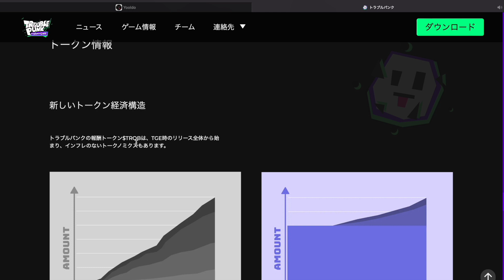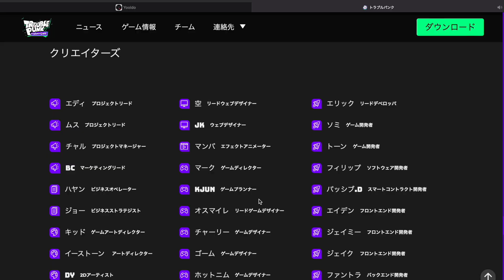【TROUBLE PUNK】スプ○トゥーンやニ○ジャラみたいなバトロワゲームが面白そう!!【NFTゲーム】【ブロックチェーンゲーム】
最大8人のプレイヤーで対戦するバトルロワイヤルゲーム、「TROUBLE PUNK」のご紹介です！

こちらのゲームはグラフィックがとても綺麗で、スプ○トゥーンやニ○ジャラのような世界観でプレイできるゲームとなっており、5分間のバトルを行うゲームとなっております。

バトルロワイヤルモードの他にも、リーグモード・建築モードなどがあり、いろいろな楽しみ方ができるゲームとなっております！

現在、期間限定のアーリーアクセスができますので、ぜひプレイしてみてくださいね！♪( ´θ｀)ノ